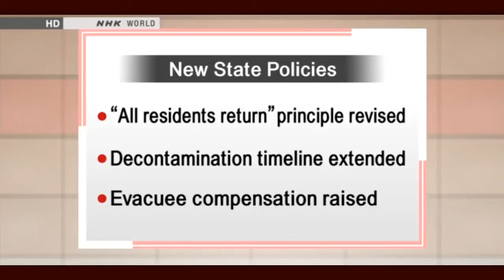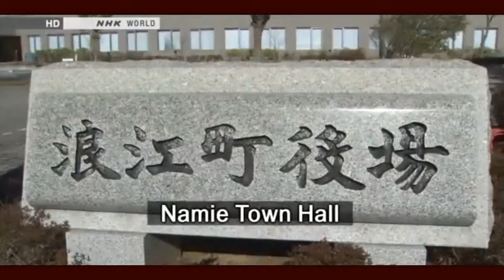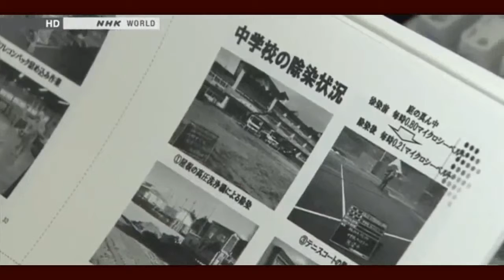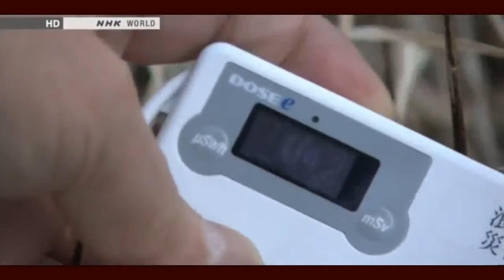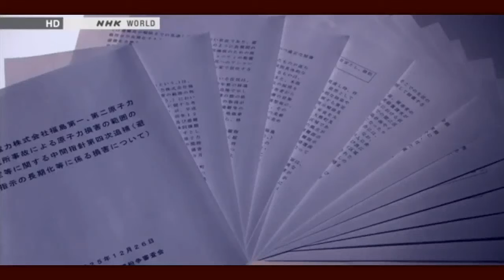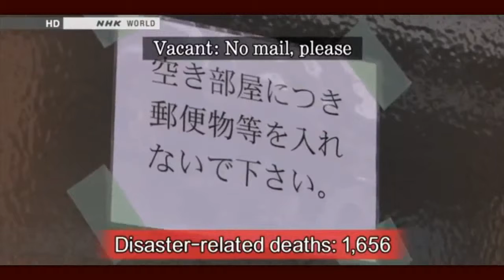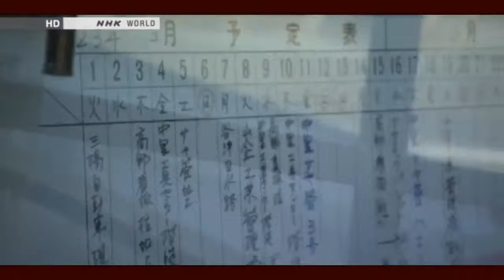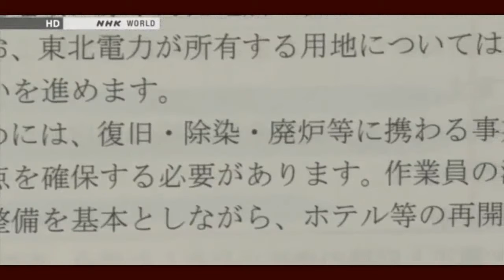The Dilemma of Fukushima Evacuees-Return or Relocate?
The Dilemma of Fukushima Evacuees

It will soon be 3 years since the Fukushima Daiichi Nuclear accident. People who forced to evacuate their homes near the power plant are now facing a dilemma, feeling as if they are simply drifting by and uncertain where their future really lies.